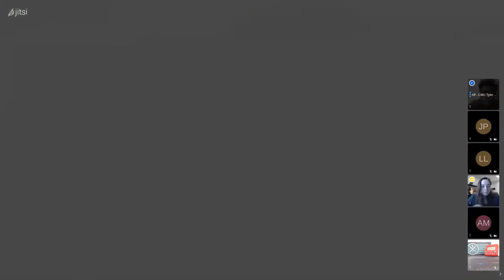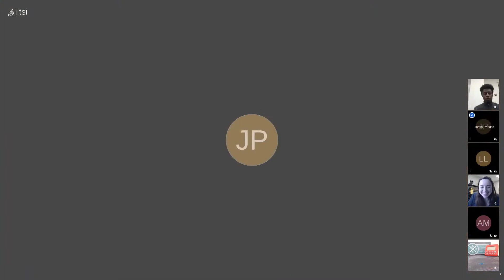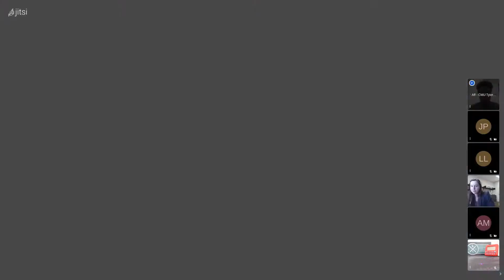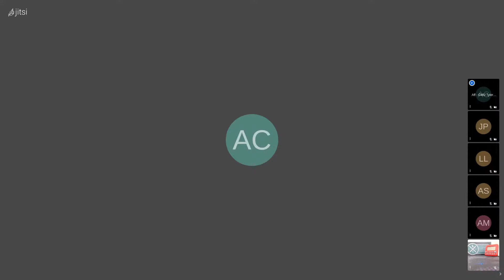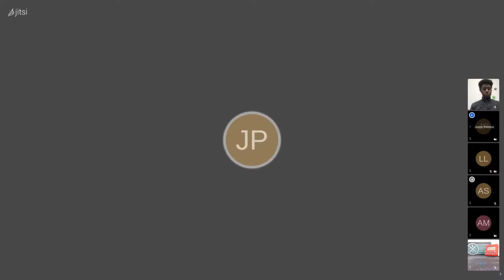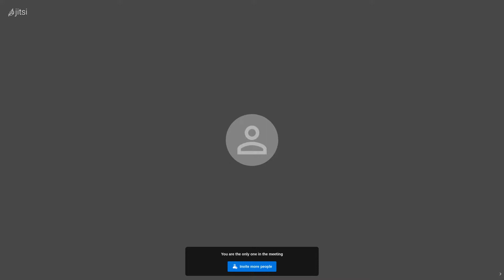2021 Hornet Cup Open Semi Finals